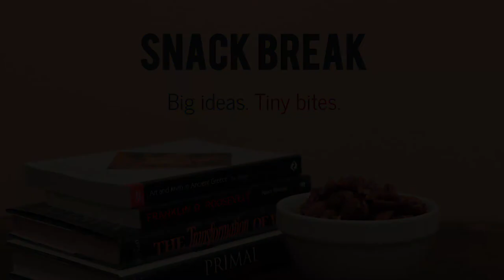Mary Elise Sarotte - Russia, Europe and US Foreign Policy | Snack Break with Aroop Mukharji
Host Aroop Mukharji interviews Dr. Mary Elise Sarotte, Kravis Professor of Historical Studies at Johns Hopkins SAIS, about the end of the Cold War, US-Europe relations, Putin's strategic calculus, and chocolate.